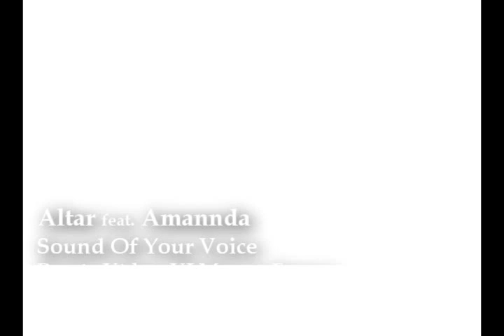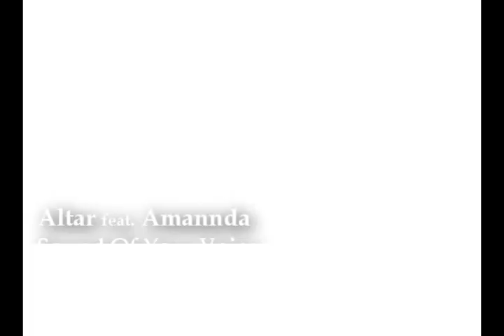Altar feat Amannda - Sound Of Your Voice (VJ Marcos Franco)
Altar feat Amannda - Sound Of Your Voice (VJ Marcos Franco 2007 & Altar Radio Mix Video)